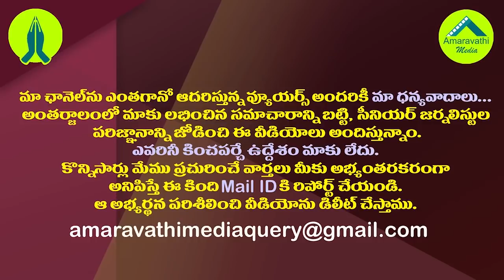ఫలించిన జగన్ వ్యూహం..కదిలిన ఢిల్లీ..ఏం జరగబోతోంది?| Amit Shah Phone Call To AP CM YS Jagan